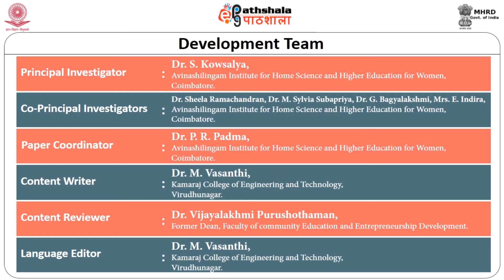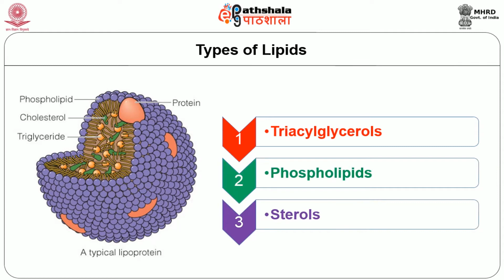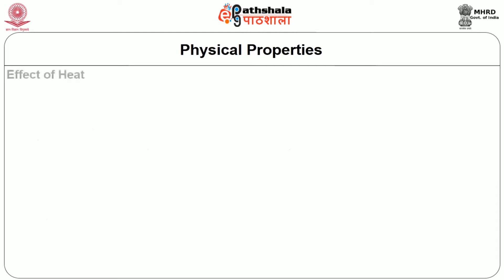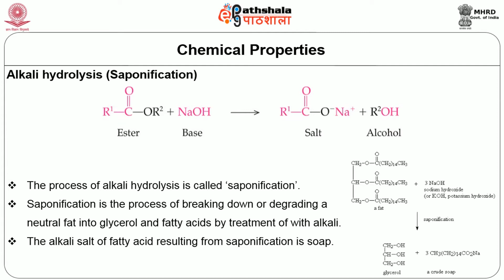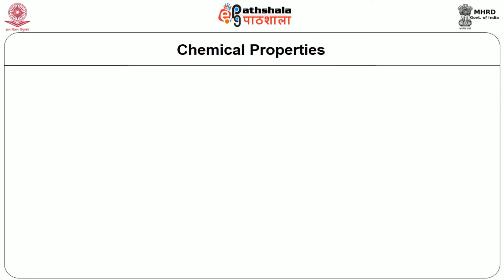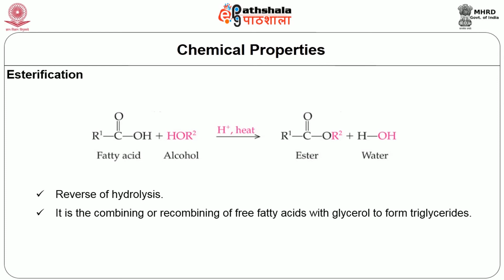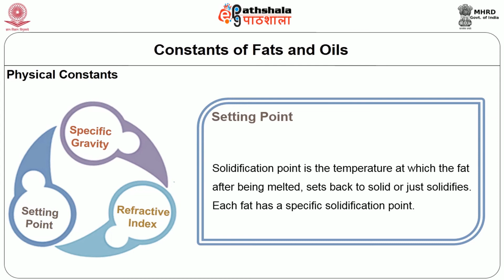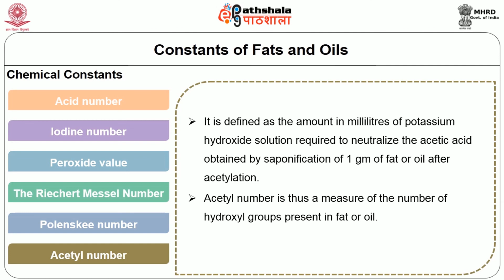M-16.Properties of different classes of lipids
Paper : Nutritional biochemistry